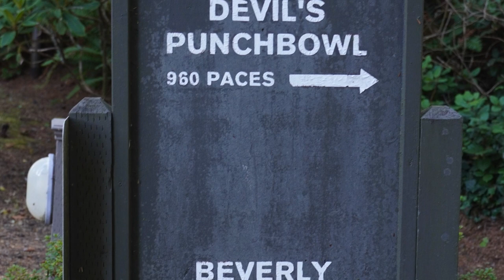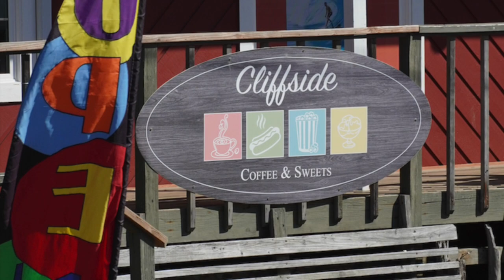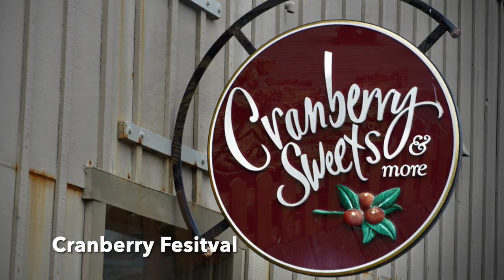PNW Road Trip Part II - The Oregon Coast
Trip from Whidbey to Gig Harbor, on to the Oregon Coast. Stops in Astoria, Inn at Otter Greek, Newport, Florence, Coos Bay, Crescent City, and on to Santa Rosa, CA and then home at Rosena Ranch.